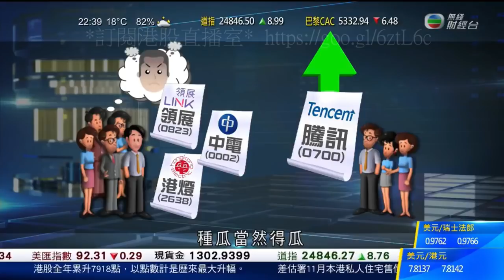【黃國英投資教室】85 投資謬誤：眼紅別人想跟風；記住自己投資目標；買股收息，就唔應該恨沒買騰訊